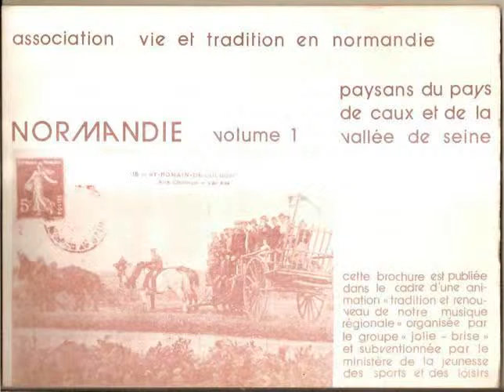Paysans du Pays de Caux - C'était une jeune fille de 15 ans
Extrait du vinyle "Paysans du Pays de Caux et de la vallée de Seine" (Diskan)